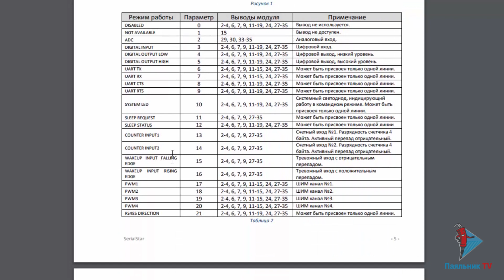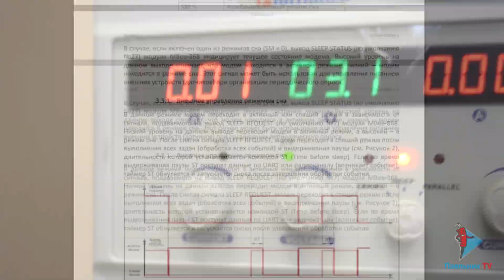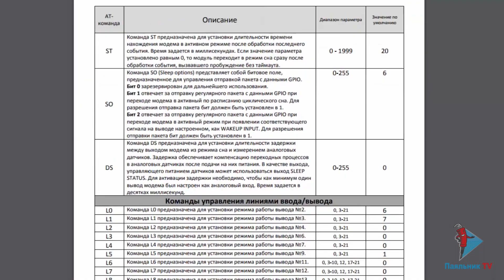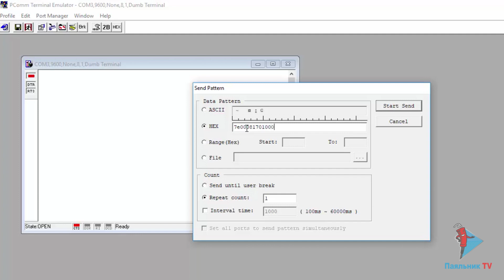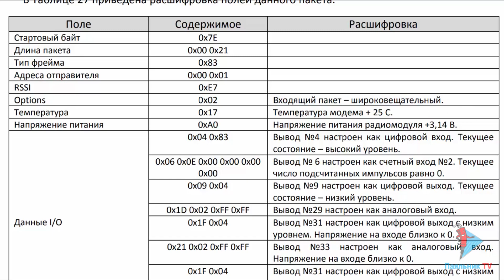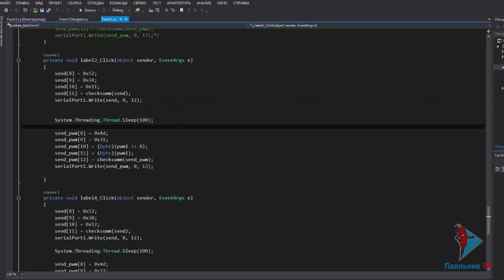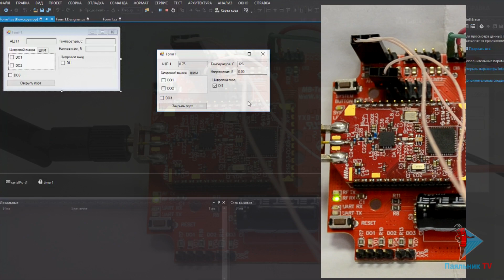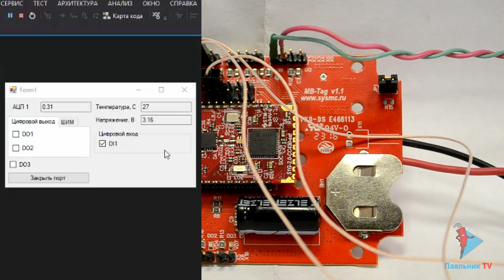Что еще умеют модули MBee 2.0?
Работа с периферией модулей MBee 868 2.0. Разбираемся с AT командами и пробуем управлять входами и выходами.